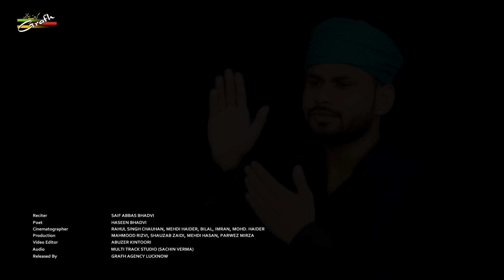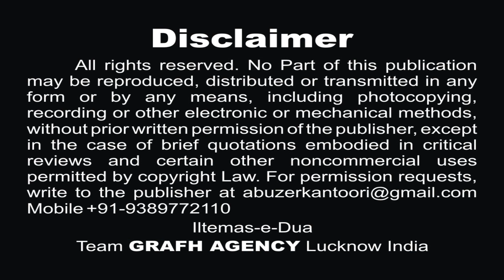Akbar Ke Kaleje Me | अकबर के कलेजे में | Saif Nawab | Haseen Bhadvi | Noha 2021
Akbar Ke Kaleje Me
अकबर के कलेजे में
Reciter : Saif Nawab India
Poet : Haseen Bhadvi India
Audio : Sachin Verma
Camera : Rahul Singh Chauhan, Mehdi Haider, Bilal Husain, Imran Mirza, Meesam Husain, Mohammad Haider
Video Editor : Abuzer Kintoori
Global Released & Copyright : GRAFH AGENCY, Lucknow

Our Branch Office :
GRAFH AGENCY

Cameraman : Rahul Singh Chauhan, Mehdi Haider
Graphic Designer : Murtuza K. Bhurani, Syed Yasir Husain
Production Manager : Mahtab Husain & Mahmood Rizvi
Video Editor : M. Abuzer Kintoori